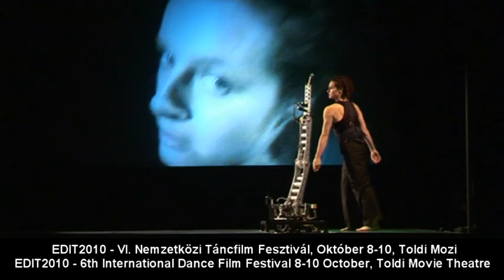EDIT 2010 6th International Dance Film Festival 8-10 October, Toldi Movie Theatre, Budapest